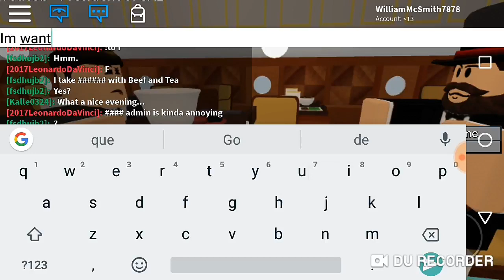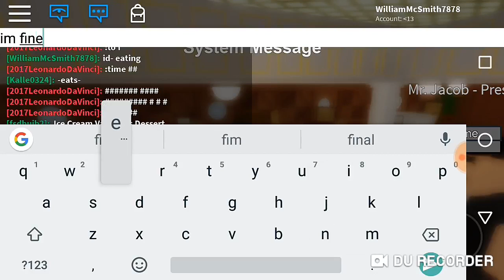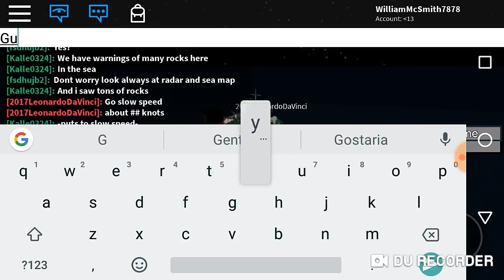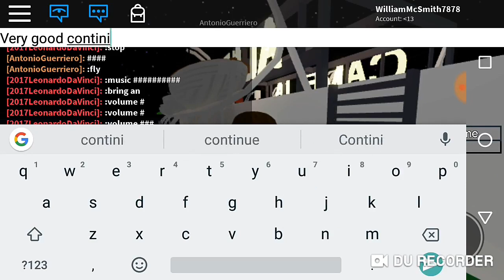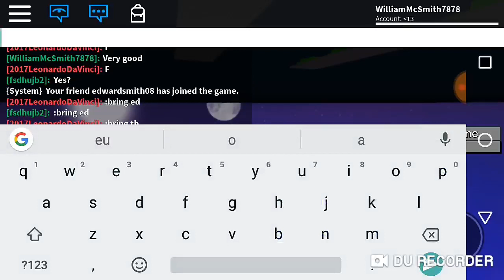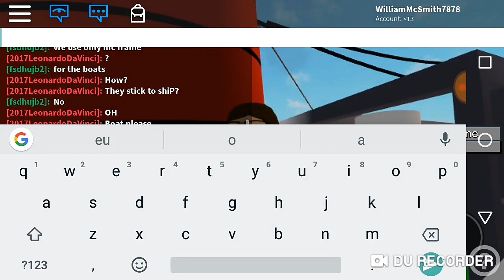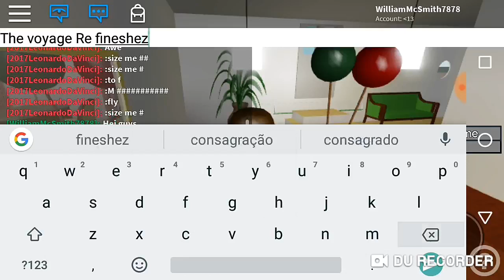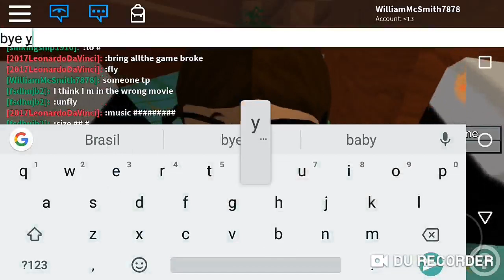The Greaty Voyage of M.S Camélia